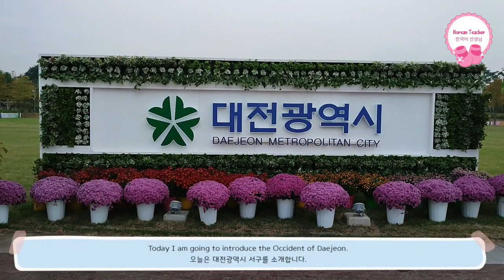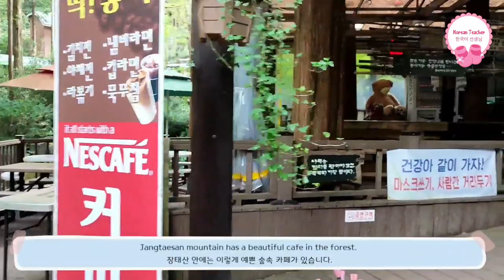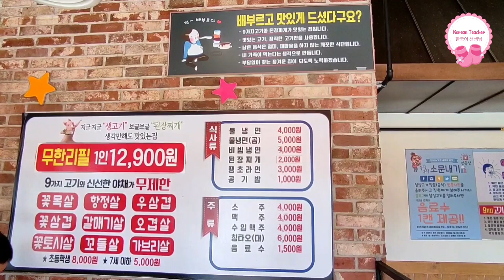Eng, Russian SUB[Travel to Daejeon][대전여행] Traveling to nearby places is also good/ 가까운 곳으로의 여행도 좋다.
장태산 자연휴양림은 국내 최초로 사유림 자연휴양림으로 조성되었다.
메타세쿼이아 숲에서 신선한 휴식을 즐길 수 있다.
숲속어드벤처의 스카이웨이는 15m 높이에서 산림욕을 즐길 수 있는 곳이다.
한밭수목원은 대전의 중심 둔산대공원에 있습니다.
엑스포다리는 한빛탑으로 유명한 엑스포과학공원과 대전 대표 관광지 중 하나인 한밭수목원을 잇는 다리입니다.

Jangtaesan mountain  Recreational Forest is the First private forest that is formed as a Recreational Forest.
You can enjoy the fresh break time in the Metasequoia forest.
Sky way is 15m tall. people can take pleasure in forest bath.
Hanbat Arboretum is inside the Dunsan Grand Park. Dunsan Grand Park is located at the middle of the Daejeon.
Expo bridge connects the Expo Science Park that is famous as a Hanbit Tower and Hanbat Arboretum which is the one of the representitive tourist attraction in Daejeon.

(대전여행 모음)

2. [카페투어/CafeTour] The four cafes that Daedeok-gu resident wants to recommend. 대덕구민이 추천하는 대덕구 카페 4곳입니다.
3. [2021 대전 동구관광 영상 공모전] A neighborhood with pretty changes, Sojedong/변화가 예쁜 동네, 소제동
4. [유림공원][Yurim Park] 당신의 계절에서 마음껏 빛나길/Freely shine in your season